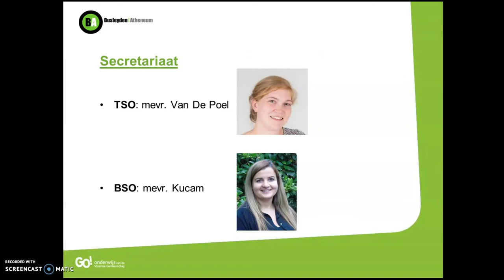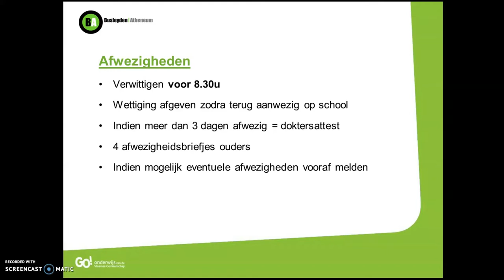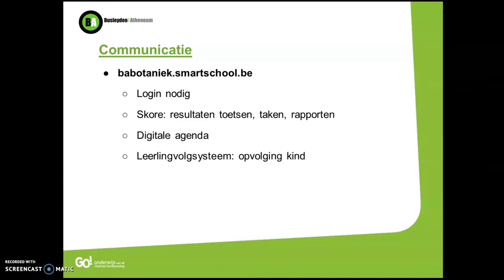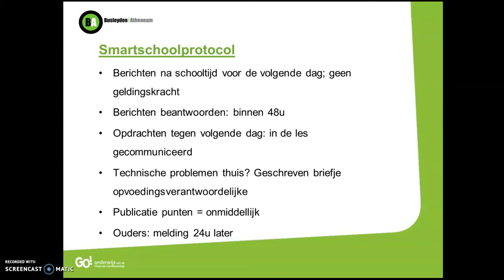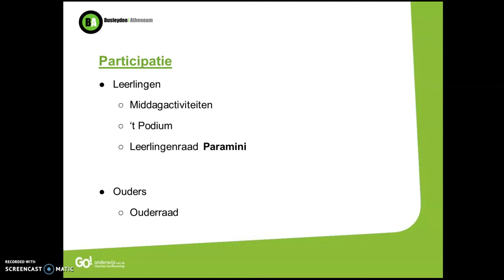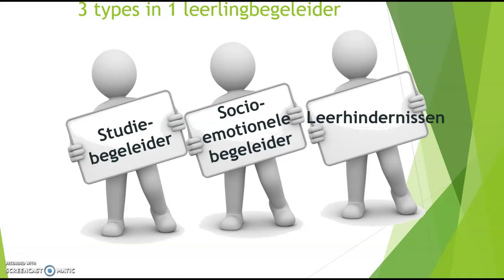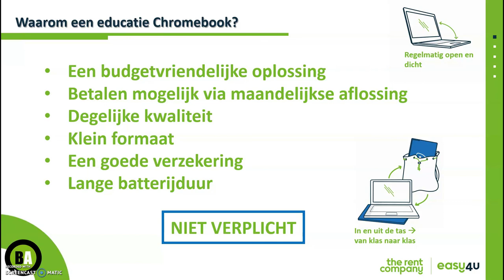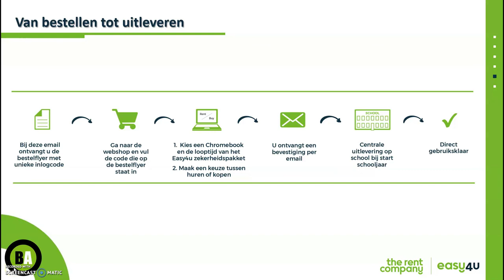Info-avond filmpje 2de graad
Beste ouders

In dit filmpje krijgt u meer informatie over dit schooljaar. Indien er nog vragen zijn, na het bekijken van het filmpje, kan u steeds terecht in het Google-Meet gesprek. De link hiervan kreeg u via een bericht in Smartschool.

Met vriendelijke groeten BA Botaniek